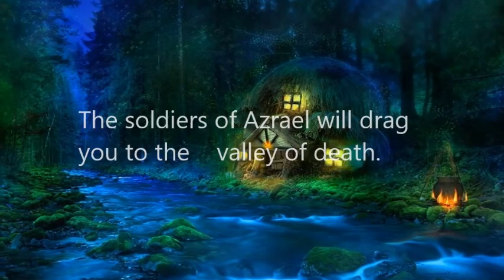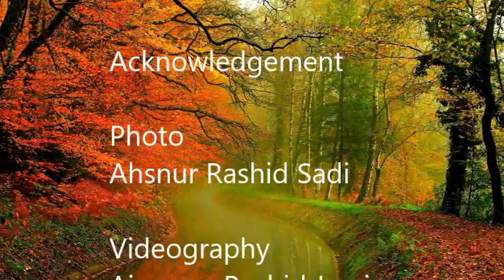Hason Raja-Angel of Death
Hason Raja Chowdhury, or simply Hason Raja, was a Bengali mystic poet and songwriter from Sylhet, Bangladesh. His unique style of music made him one of the most prominent figures in Bengali folk culture and mysticism. A volume called Hason Raja Samagra, All works of Hason Raja was also published which contained 500 mystic poems and songs. These mystic poems are very popular in Bengali literature.